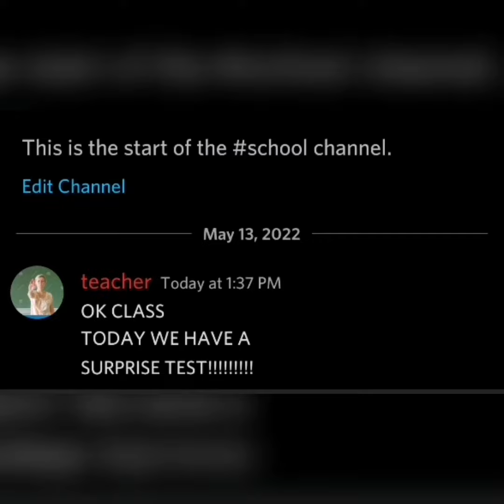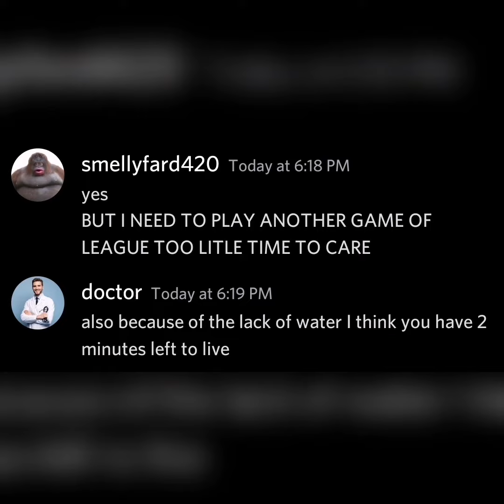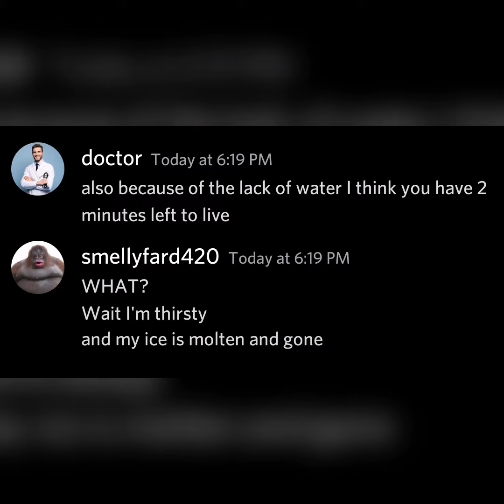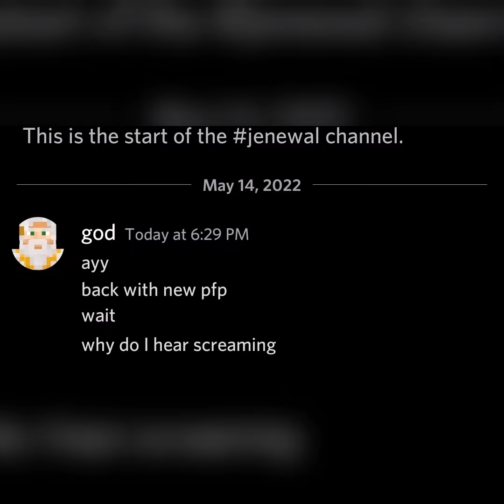When there is no more water... - Hugo Ho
"Amity Quest for Living Water 2022" is organized by Amity Foundation Hong Kong, in response to the challenges in sustainable development, and to help people in the world who lack water and sanitation.
7 SKH Tsang Shiu Tim Secondary School students joined this year’s challenge. They designed creative fundraising projects in the past month, and they edited their creativity into videos.
At the final stage of the challenge, students are competing with the fundraising amount and the number of “likes” of the videos.
1)  Like your favorite project
           Fast Payment System (FPS) 轉數快: 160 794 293
           Please include my name ‘Hugo’ in the Remarks
Video Description from Hugo:
I am currently working with a charity called the Amity Foundation, whose aim is to improve water access in impoverished areas.

Things I have learnt from this:
- the fact that some people still cannot get enough clean water
- how to make discord videos
- in general, how to get more ideas for creative projects